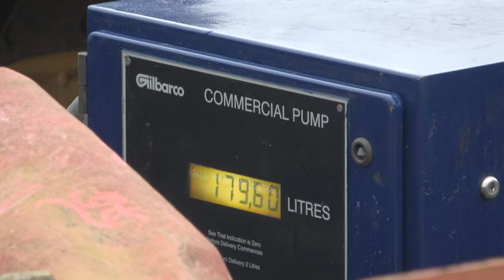Busy in Burscough / Restocking our narrowboat for the 2022 season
Join us onboard narrowboat Lady Brian as we finally make it into Burscough to start to restock our narrowboat home ready for the 2022 season ahead